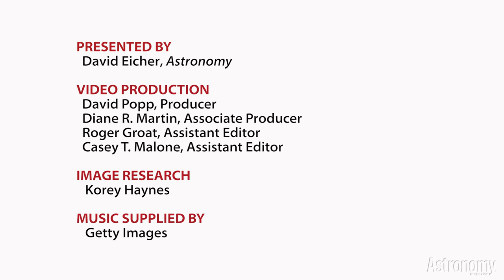The Real Reality Show: What Happened to the Water on Mars?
New evidence is emerging about the fate of water on the Red Planet, but concrete answers remain elusive.